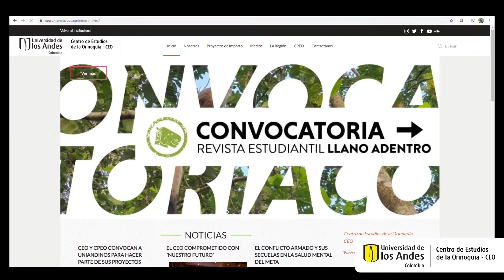Convocatoria CPEO 2020 - Carlos Montenegro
Nuestro director, Carlos Montenegro, te invita a que hagas parte del Centro de Pensamiento Estudiantil Orinoquia - CPEO.

¡Vincúlate a alguna de las iniciativas del CPEO y juntos construyamos país!